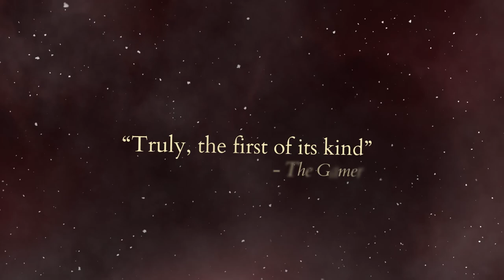Official The Vale: Shadow of the Crown (by Falling Squirrel/Creative..) Release Trailer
The Vale: Shadow of the Crown by Falling Squirrel/Creative Bytes Studios

The Vale is an audio-based action adventure game that places you in the worn leather boots of a blind adventurer.

Features:

- 5 hours+ gameplay.
- Specialized 3D audio provide an incredibly immersive game experience
- Action-adventure with RPG elements: Choose equipment, play-style, magic abilities, companions and quests.
- Emotionally engaging story, quality sound design and voice performance.
- Fully blind accessible
- Headphones recommended for best experience

Story:

As your elder brother takes his place on the throne, you are made warden of a small castle on the outskirts of the kingdom. Blind from birth and sheltered for much of your childhood, you welcome your exile as a chance for a little adventure.
En route to the castle, your convoy is attacked by a huge invading army. You find yourself alone in hostile lands where you must scrape together supplies and seek out allies in hopes of surviving the long, dangerous journey home.

The path home follows a dark and winding valley known simply as “The Vale”. It shrouds the land’s darkest secrets including startling truths about your family’s past.